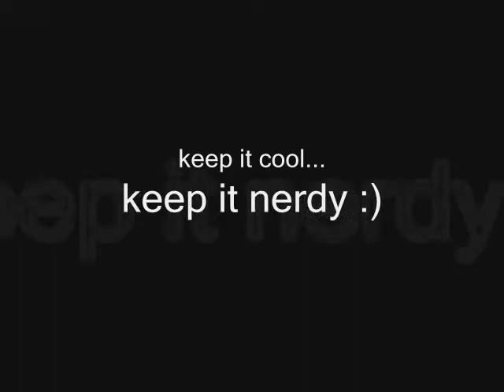Re:Thecoolnerd's Spring Break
Thecoolnerd and her friends
did a lot of crazy shit

Songs used in VID:
Andrew wk - party hard
Blink 182 -  party song